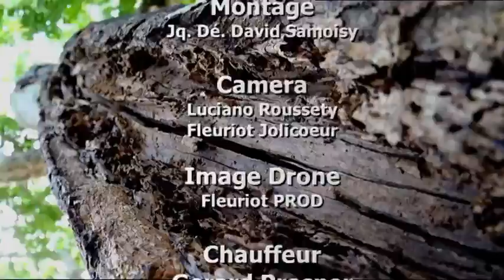Eco Zone - Foret communautaire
Une épisode de la série Eco Zone consacrée à la forêt communautaire à Rodrigues